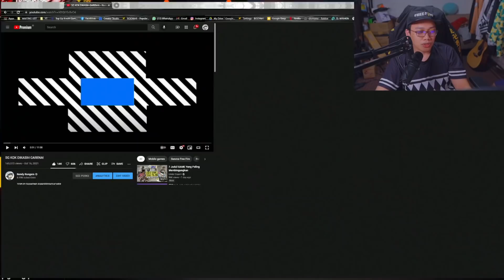SG GUA DIHAPUS GARENA